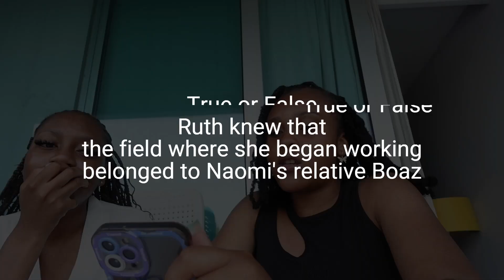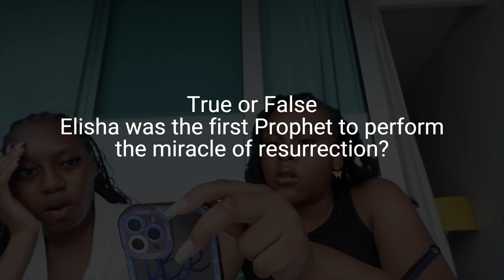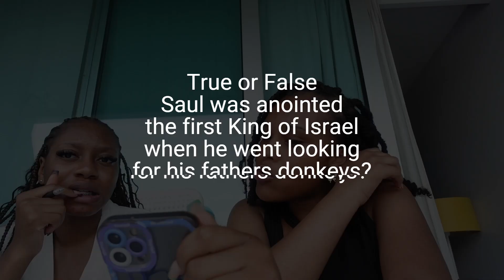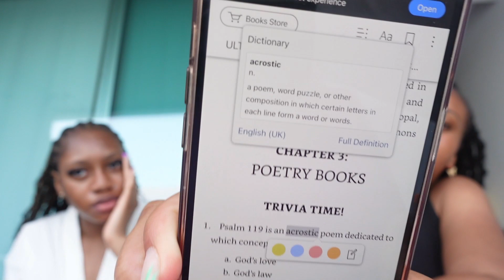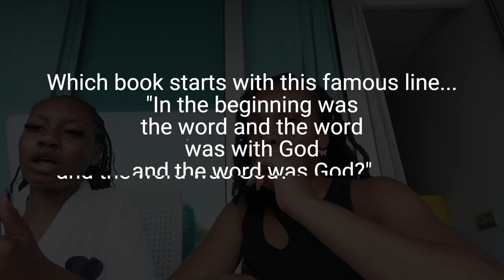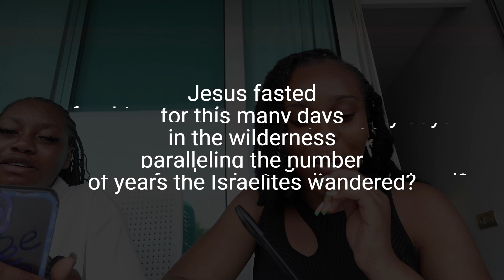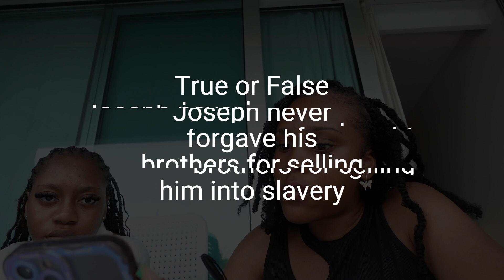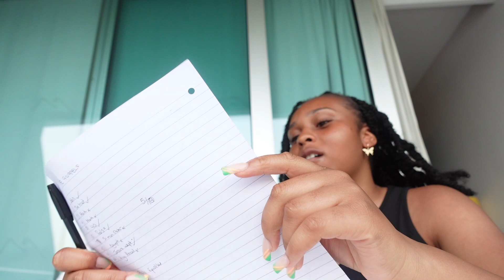We did a Bible Trivia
Defo recommend trying 😆

Bible Trivia